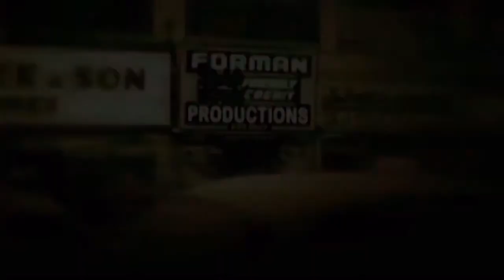Tom Forman Productions / EndemolShine North America (2004/2016)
From a recent online print of an episode of Extreme Makeover: Home Edition